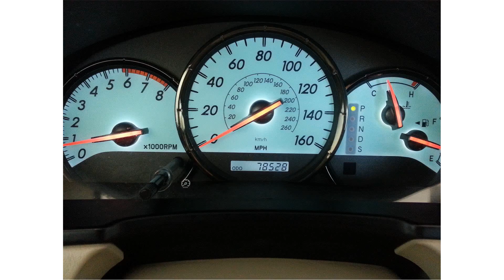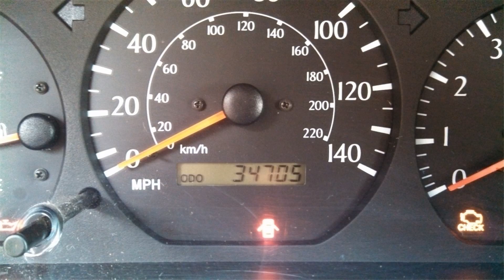Toyota Camry Solara SLE Convertible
2005 toyota camry solara sle convertible
2008 toyota camry solara sle convertible reviews
2006 toyota camry solara sle convertible
2008 toyota camry solara sle convertible for sale
2008 toyota camry solara sle convertible
2007 toyota camry solara sle convertible
toyota camry solara sle convertible price
toyota camry solara sle convertible for sale